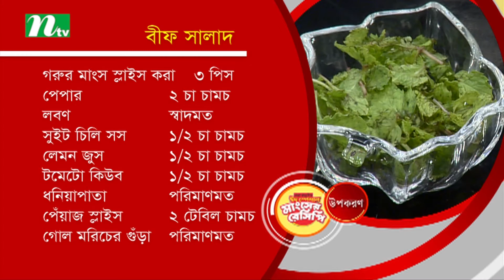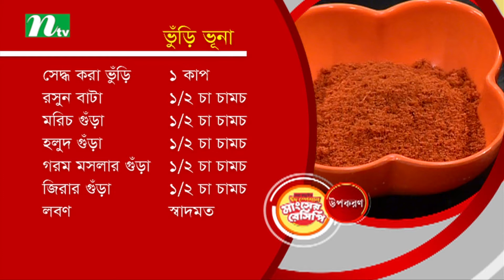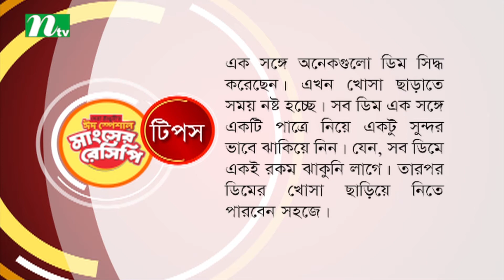ঈদ স্পেশাল মাংসের রেসিপি | বিফ সালাদ | ভুঁড়ি ভুনা | পর্ব-০৩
NTV Eid Special Meat Recipe | Beef Salad & Bhuri Bhuna | In Bengali : বিফ সালাদ ও ভুঁড়ি ভুনা | Guest: Monirul Islam | Presenter : Model Towhida Srabonno | Produced by NTV | Country: Bangladesh 💙  Make sure to Subscribe to NTV COOKING SHOW and Turn the Notifications Bell 🔔  ON!

ঈ দ  স্পে শা ল  মাং সে র  রে সি পি
পবিত্র ঈদুল আজহা উপলক্ষে এনটিভির বিশেষ রান্নাবিষয়ক অনুষ্ঠান ‘ঈদ স্পেশাল মাংসের রেসিপি’। জনপ্রিয় মডেল তৌহিদা শ্রাবণ্যের উপস্থাপনায় তৃতীয় পর্বে সেরা রাঁধুনী ১৪২২-এর ষষ্ঠ স্থান অধিকারী মনিরুল ইসলাম বিফ সালাদ ও ভুঁড়ি ভুনা রান্নার রেসিপি দিয়েছেন। সাধারণত কোরবানির ঈদে গরুর ও খাসির মাংস সবার ঘরেই থাকে। ঘরে থাকা এসব উপকরণ দিয়েই মজাদার এ খাবার দুটি তৈরি করা যায়।
চট্টগ্রাম থেকে আসা মনিরুল ইসলাম রাস্তায় কুড়িয়ে পাওয়া নকশাতে সেরা রাঁধুনীর বিজ্ঞাপন দেখে রেস্টুরেন্টে বসে রেসিপি লিখে তা কুরিয়ার করে পাঠিয়ে দেন। তাঁর রেসিপি শেষ দিনে পৌঁছায় এবং প্রতিযোগিতার জন্য তিনি নির্বাচিত হোন। মনিরুল আলমের চট্টগ্রামে একটি রেস্টুরেন্ট রয়েছে। তাঁর ছোটবেলা থেকেই রান্নার প্রতি শখ ছিল এবং পরিবারের বড় ছেলে হওয়ায় মায়ের সঙ্গে প্রায়ই রান্না করতেন। কলেজ এবং চট্টগ্রাম বিশ্ববিদ্যালয়ে পড়াকালীন ব্যাচেলর থাকা অবস্থায় অনেক রান্না করতেন তিনি। এর পরে অস্ট্রেলিয়ায় চলে যান এবং সেখানে তিনি একটি রেস্টুরেন্টে কাজ করতেন।

From unbiased and comprehensive News to Entertainment programs, International Television Channel Ltd. (NTV) has maintained its flagship position across all verticals since its beginning and became one of the most popular TV channels in Bangladesh. With the slogan ‘Somoyer Sathe AgamirPothe’ meaning ‘heading towards the future with time’, holding Bangla language and culture close to heart, Al-haj Mohammad Mosaddak Ali founded NTV on 3 July 2003.